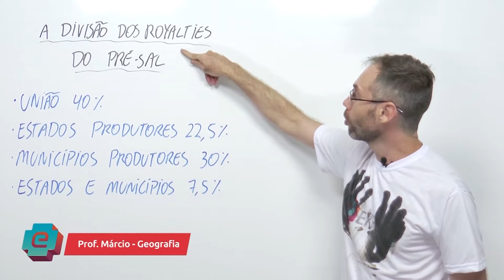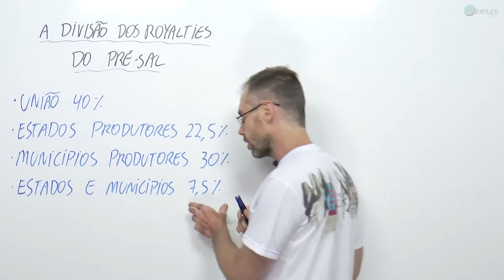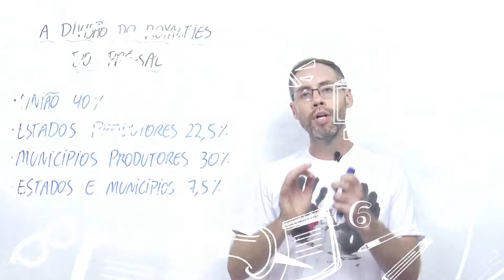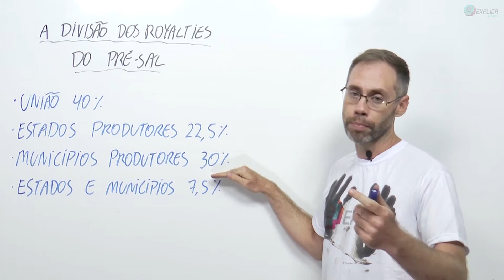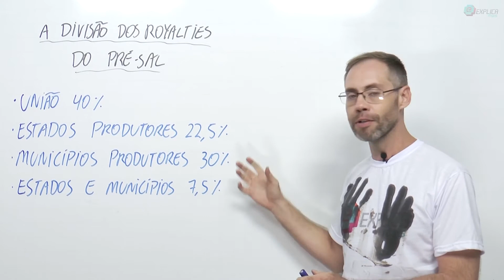A Saga do Petróleo no Brasil - A divisão dos royalties do pré-sal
A Explica Mais é uma plataforma de gestão dos estudos com agendamento de tarefas, métricas de aprendizagem, banco de questões e videoaulas curtas e objetivas. Vem que a gente explica mais!